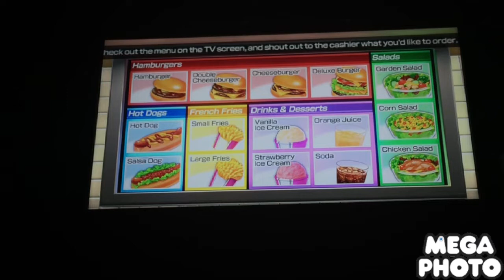Wii party u feed mii Jake15 Nathan Andres And Librawarrior2004